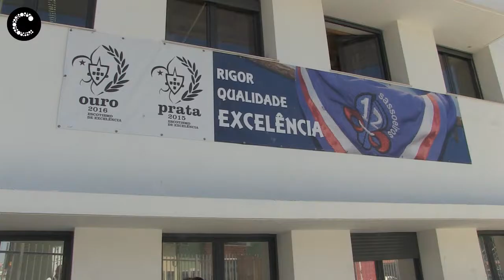Inauguração Estação CB Citizen Band | Grupo 12 Escoteiros de Sassoeiros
A União de Freguesias de Carcavelos Parede ofereceu uma estação de rádio Banda do Cidadão para uso dos escoteiros do Grupo 12 de Sassoeiros nas suas atividades. Com esta estação pretende-se dotar os escoteiros com um sistema que em caso de emergência permita o estabelecimento de comunicações.
Reportagem: Ana Quintela